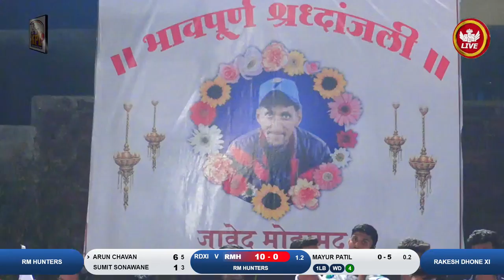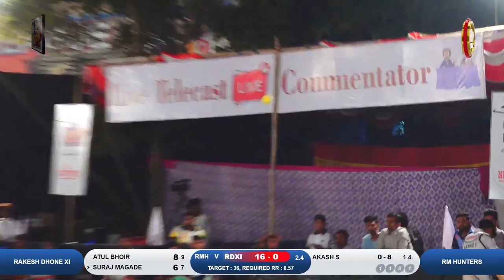RM Hunters Vs Rakesh Dhone XI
Day 1 | Kalyan Premier League 2022 | Kalyan